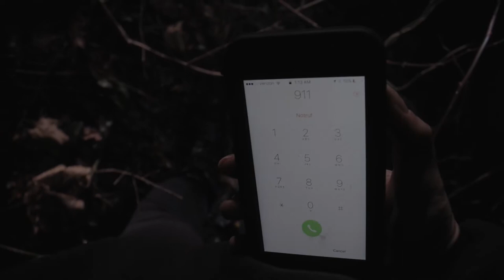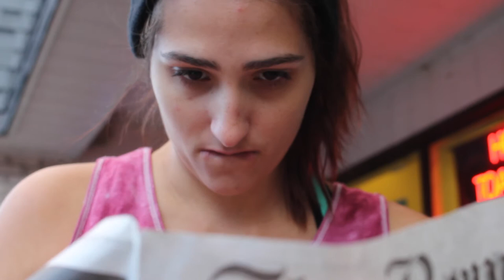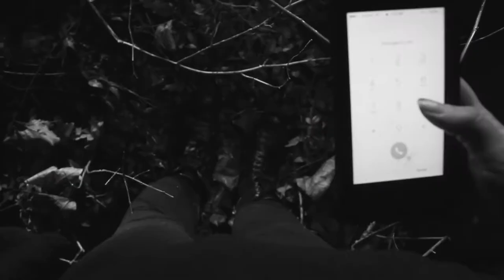Seen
Film Project video created for Comm 441.

Director- Christine Sgueglia
Camera/Editing- Chenhao Huang
Audio editing- Sharon Chen
Lighting-John Curly